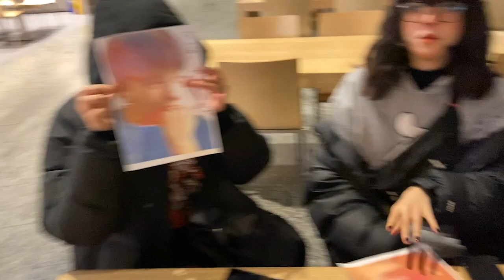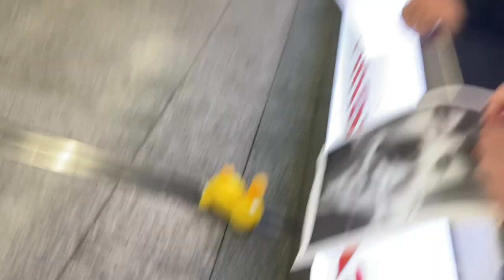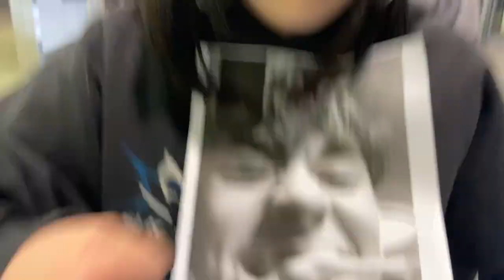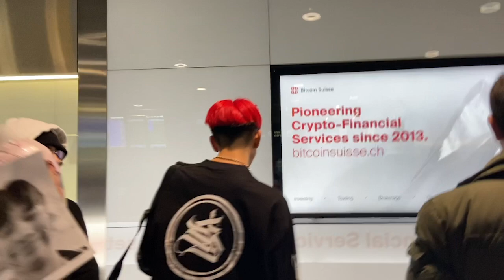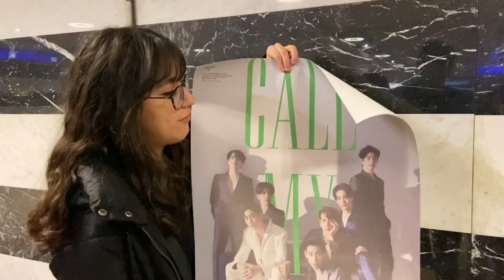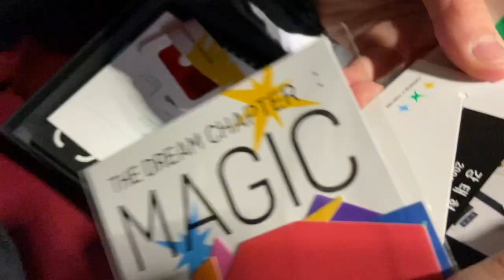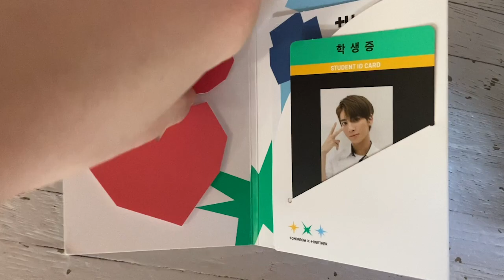Surprising my best friend at the airport + opening KPOP gifts - VLOG | swissfangirl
I`ve never had such a fun morning!

Big thank you to all of my chingus (friends) that came that day :)
Cheetohead/ Enzoppar/ Enton/ Clownzo/ Boba boy/ Enzo claus/ Memzo is BACK

After watching this video you will get the nicknames... ;)